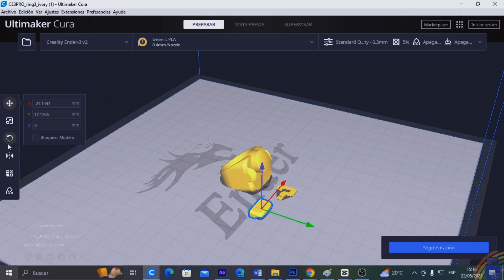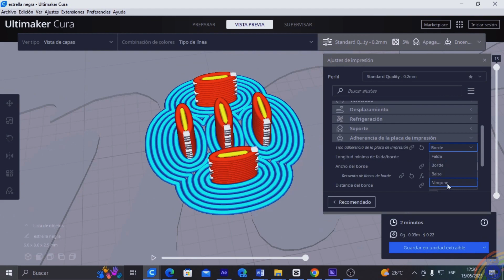SÚPER Anillos de MARIO para Imprimir en 3D : ¡Fácil, rápido y con poco Filamento!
Hola exploradores bienvenidos al video de hoy, en este increíble tutorial, te mostraré cómo imprimir tus propios anillos de Mario en 3D de una manera rápida y sencilla. Obtén resultados asombrosos en muy poco tiempo y sorprende a todos con tus creaciones únicas.

En este video, te guiaré paso a paso a través del proceso de impresión en 3D de los anillos de Mario. Aprenderás cómo configurar tu impresora 3D y cómo obtener los mejores resultados posibles.

No importa si eres un principiante en la impresión en 3D o si ya tienes experiencia, este tutorial es perfecto para ti. Te mostraré consejos y trucos que te ayudarán a optimizar tus impresiones y lograr que tus anillos de Mario sean realmente increíbles.
¡No pierdas más tiempo!
Acompáñanos en esta interesante aventura tecnológica!!!
@exploradores del futuro
También te compartimos otros videos sobre impresión 3D que te van a ser muy útiles:

SOMOS